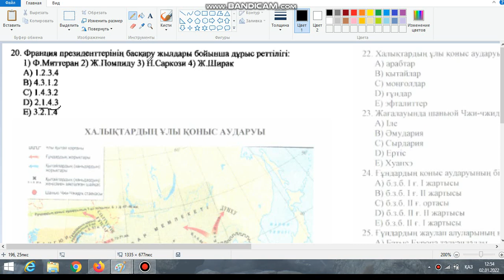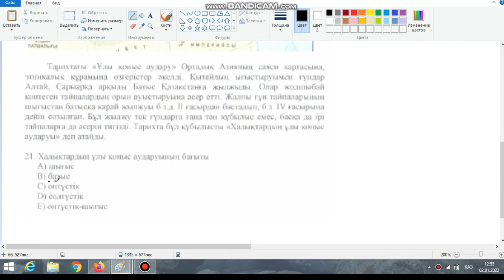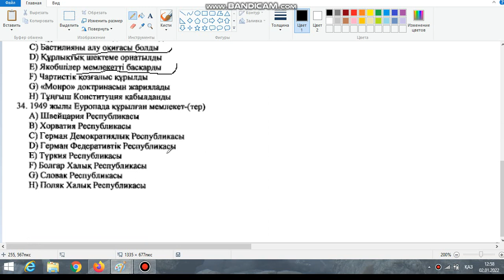ҰБТ-ға дайындық Дүниежүзі тарихы 8200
подготовка